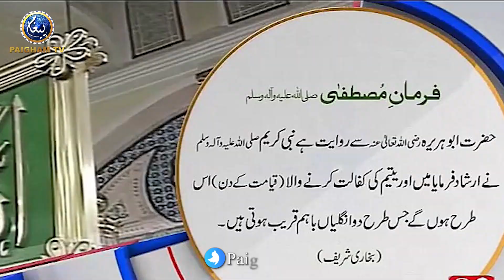Nabi Kareem ﷺ ki Yateemi Se Mutasir Ho kar Khatoon Ne Apna Ghar Yateem Bacho Se Bhar leya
Nabi Kareem SAW ki Yateemi Se Mutasir Ho kar Khatoon Ne Apna Ghar Yateem Bacho Se Bhar leya | Story By Arslam Azam